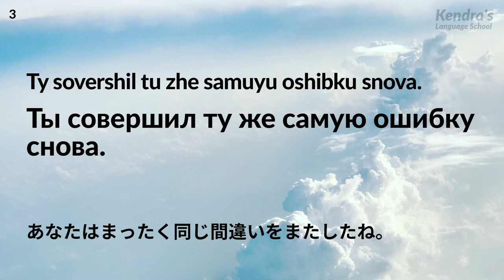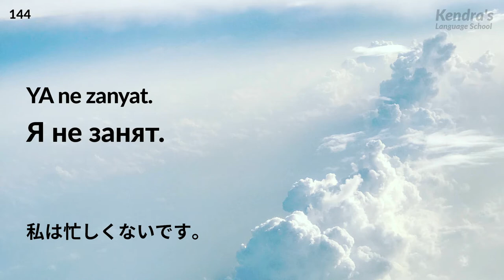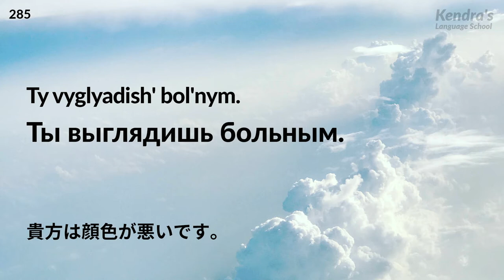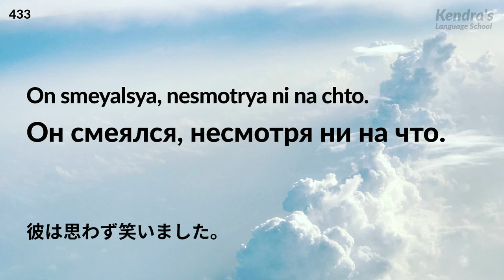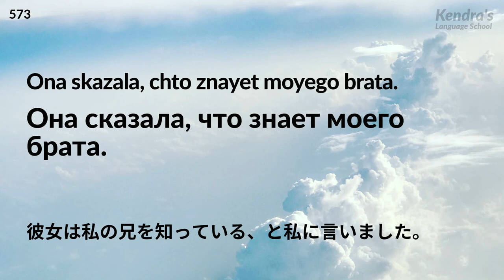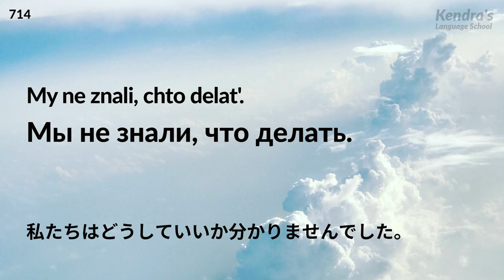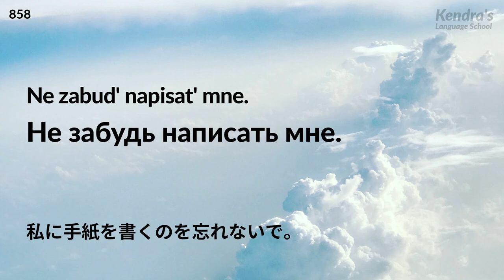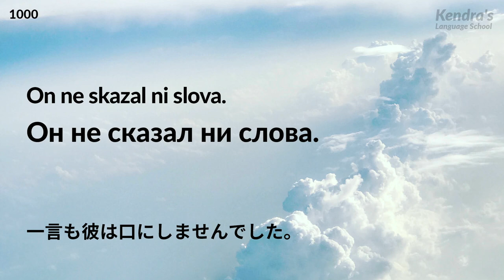よく使われるロシア語フレーズ1000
コミュニケーションを豊かにするためのロシア語フレーズを勉強しましょう。比較的短めのフレーズを1000用意したので、たっぷり練習できます！スピーキングやリスニングの練習に最適です。

日本語の音声に続いて、ロシア語の音声が流れます。

音声は続けて2回流れます。何度も繰り返し聞くことで、学んだフレーズが頭に残ります。

ロシア語を流暢に話せるようになりたいですか？もしそうなら、映像・音声と一緒に、自分でも声に出して読みましょう！繰り返し練習すれば、覚えたフレーズや単語が自然に口から出るようになってきます。

ロシア語検定(ТРКИ, TORFL)、ロシア語能力検定試験対策としての勉強、学習用途にも最適です。

📩作ってほしい動画のリクエストは以下のフォームからどうぞ